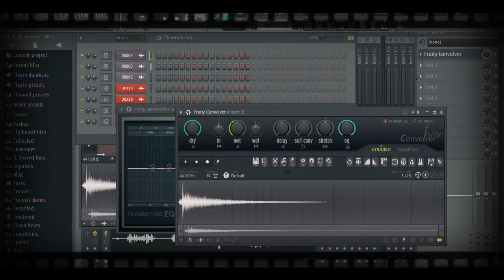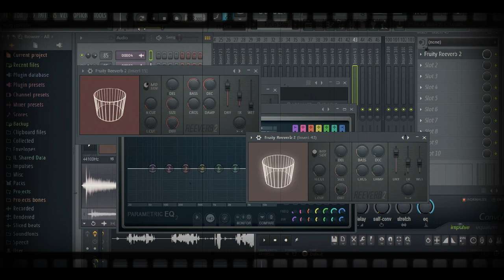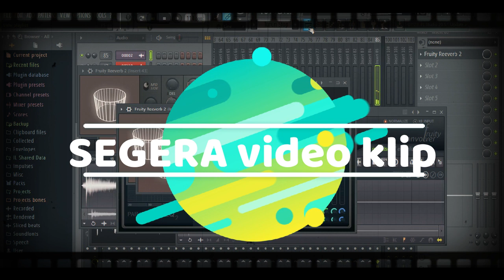Cuplikan Sa'duna & Robbi Kholaq 2, AL MAULA Grup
MASIH TAHAP PROSES REKAMAN
VOKAL                           : KAMAL
BACKING VOCAL         : IBNU & ZAMAN
MASTERING RECORD : MASRURI AINUL KHAYAT